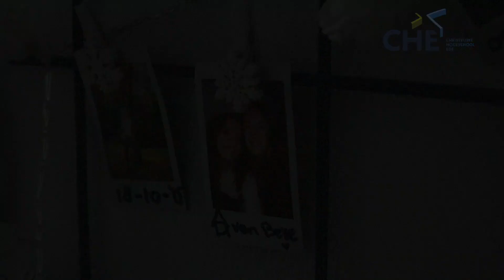Studeren in Ede ▶ week 1 | 8 acht weken mee met Joelle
Leuk dat je 'meeleeft' met Joelle! In deze video delen we waarom je op kamers zou kunnen gaan én wat dat kost in Ede!